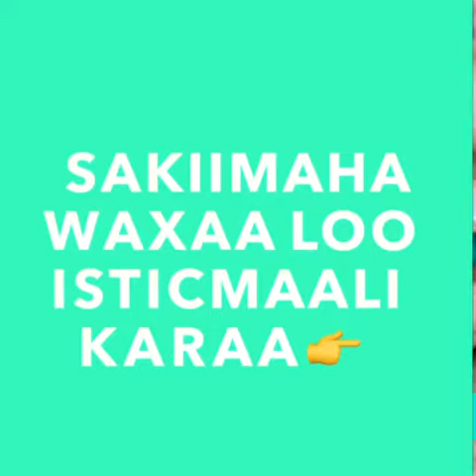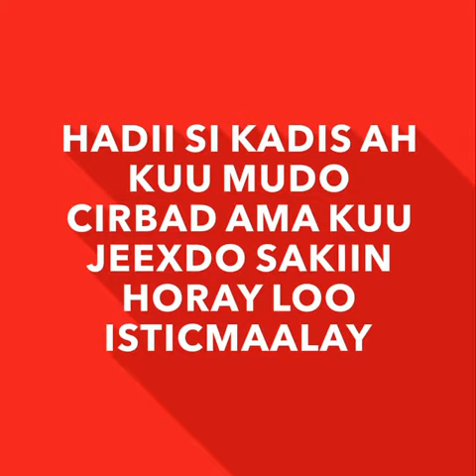HLAIS DAADSAN MEEL WALBO|CAAFIMAADKAAGA AYAA HALIS KU JIRA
Halista cirbadhaa sakiimaha iyo waxyaabaha caafimaadka loo isticmaalo